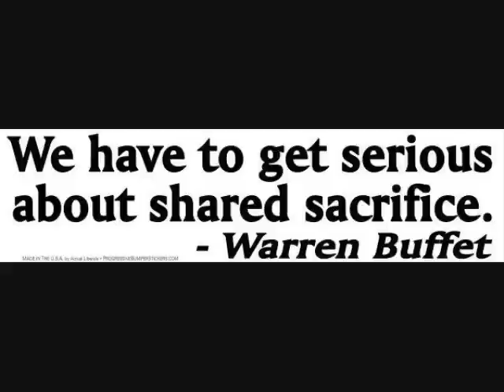Debt: quotes from Franklin, Reagan, Cheney, Krugman, Buffett